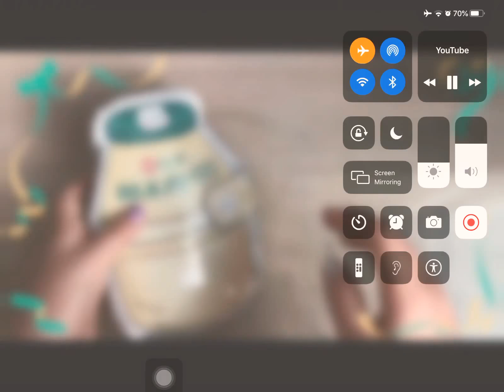24 March 2022